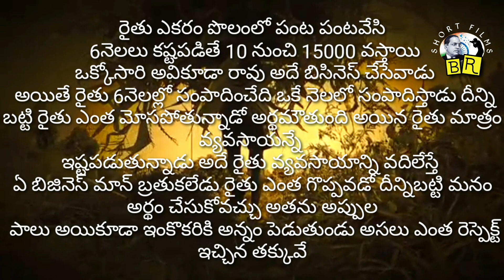mosapothunna Raithu మోసపోతున్న రైతు //part@1// full video//mana voori short films channel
raithu ela mosapothunnado vivarinchadam

Actors;
Balu
Manohar
Ravi
Raju
Chinna
Babu

part@2 link click now